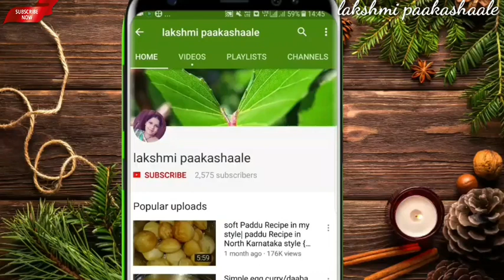ಲಾಕ್ ಡೌನ್ ಸ್ಪೆಷಲ್ ದೀಡಿರ್ ಸ್ನಾಕ್ಸ್ | ತುಂಬಾ ರುಚಿಕರವಾದ ಕ್ರೀಸ್ಪಿ ಸ್ನಾಕ್ಸ್ | Lockdown special snacks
hi friends welcome to my lakshmi paakashaale .🙏🙏🙏

ನನ್ನ ಸದಸ್ಯರಿಗೆ ನನ್ನ ಚಾನೆಲ್ ಗೆ ಆತ್ಮೀಯ ಸ್ವಾಗತ ಇವತ್ತಿನ ವಿಡಿಯೋ ಮೊಲಕ ನಾವು ಅತಿ ರುಚಿಕರವಾಗಿ ಮತ್ತು ಸುಲಭವಾಗಿ ಕ್ರೀಸ್ಪಿ ಸ್ನಾಕ್ಸ್ ಮಾಡೋದು ಹೇಗೆ ಅಂತ ತೋರಿಸುತ್ತೇವೆ ಈ ವಿಧಾನ ಮತ್ತು ವಿಡಿಯೋ ಇಷ್ಟ ಆಗಿದ್ದರೆ ಲೈಕ್ ಮಾಡಿ ಮತ್ತು ನಿಮ್ಮ ಗೆಳೆಯರಿಗೆ ಶೇರ್ ಮಾಡಿ ಧನ್ಯವಾದಗಳು. 😊🙏🙏🙏🙏🙏

evening snacks
ingredients

raw potato
groundnut
oil
green chilli
onion
salt to taste
garlic
ginger
curd
rice flour
cummin seeds
kasturi methi

thanking you,,,,,,,.